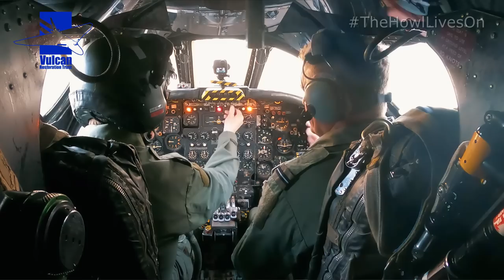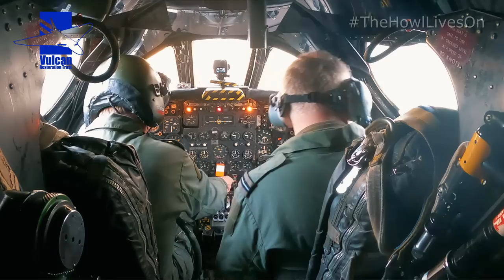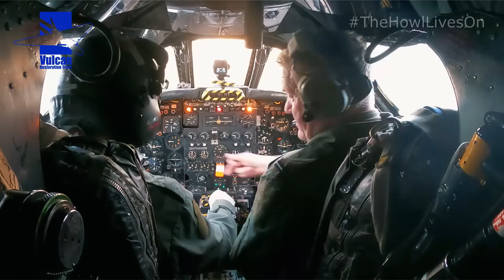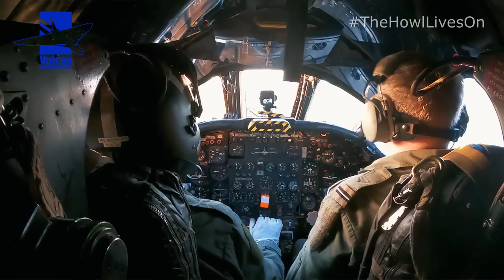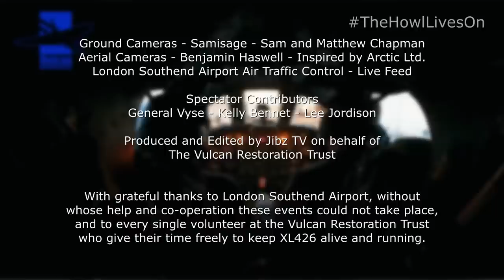Commemorative Black Buck Twilight Taxy Run - May 2022